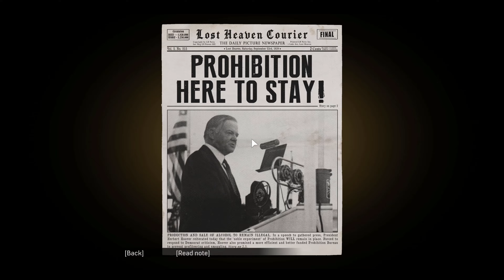Mafia Definitive Edition 4K 60FPS | PC Walkthrough | Chapter 3 | Molotov Party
Dear Friends,

Get ready to immerse yourself in the gritty and dangerous world of organized crime as we present the definitive edition of the beloved classic, Mafia. Remade from the ground up, this game brings the original masterpiece to life with stunning visuals, enhanced gameplay, and an engaging narrative that will leave you breathless.

Set in the city of Lost Heaven during the 1930s, Mafia Definitive Edition puts you in the shoes of Tommy Angelo, a cab driver turned reluctant enforcer for the Salieri crime family. Navigate a web of corruption, betrayal, and violence as you rise through the ranks of the mafia, completing dangerous missions, and unraveling a tale of loyalty and redemption.

Experience an authentic and meticulously recreated open world, filled with iconic landmarks, classic cars, and a bustling city teeming with life. Take on a variety of missions, including high-stakes heists, intense shootouts, and heart-pounding car chases, all set against the backdrop of a beautifully realized Prohibition-era America.

With its breathtaking visuals, enhanced gameplay mechanics, and a newly recorded orchestral score, Mafia Definitive Edition delivers an unparalleled cinematic experience that captures the essence of the original game while introducing modern innovations.

Join us on this journey as we delve into the depths of organized crime, uncovering the secrets of the underworld, and experiencing a story that will captivate you from start to finish.

Are you ready to rewrite history and become a legend in the world of organized crime? Prepare yourself for Mafia Definitive Edition – the ultimate homage to one of the greatest crime sagas ever told. Welcome to the family!